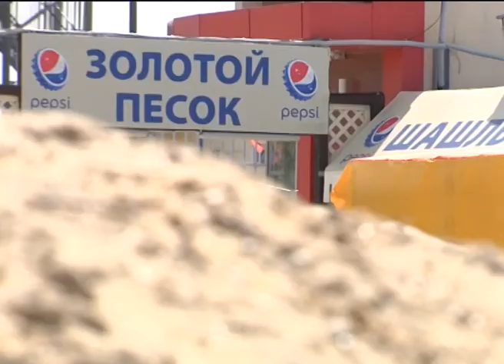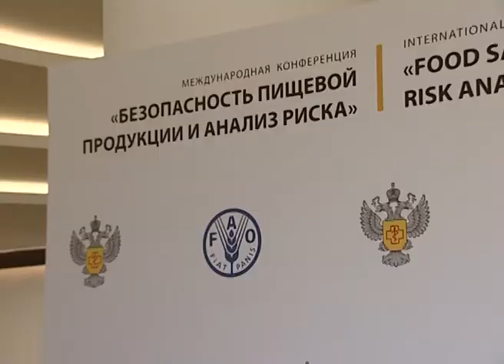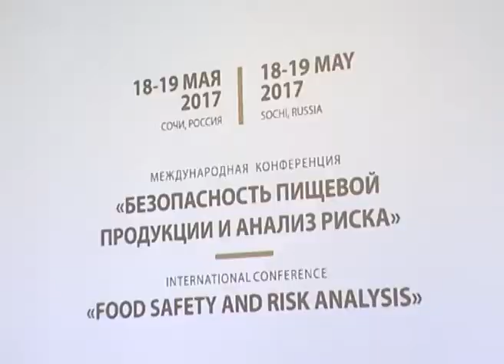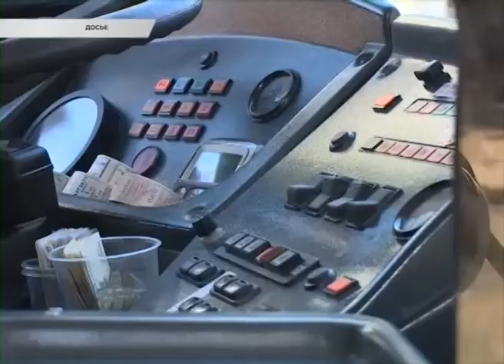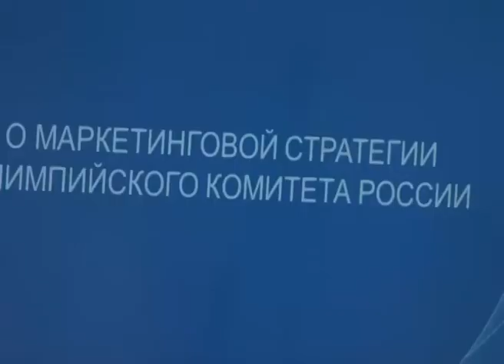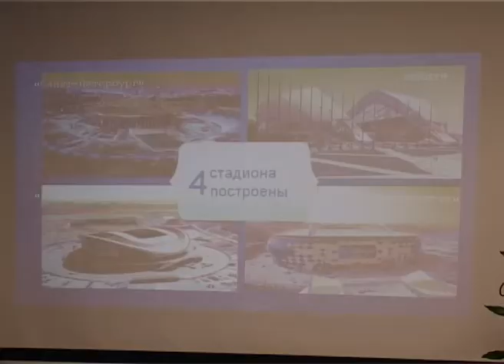Новости Сочи (Эфкате РЕН ТВ REN TV) Выпуск от 18.05.17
Главные темы выпуска:
Безопасность продуктов- залог здоровья нации. В Сочи эту тему обсуждают на международной конференции.

Россия и Абхазия договорились о совместной борьбе с организованной преступностью. В Сочи соглашение подписали представители обеих сторон.

Цены на проезд в Сочи приведут в соответствие со среднекраевыми. Билет в общественном транспорте подорожает на 3-4 рубля.

30 сочинских школьников готовятся к губернаторскому балу. Сейчас они активно разучивают сразу несколько танцев.
Сочи. Новости.
Телеканал Эфкате.